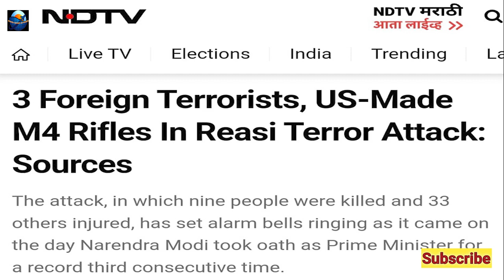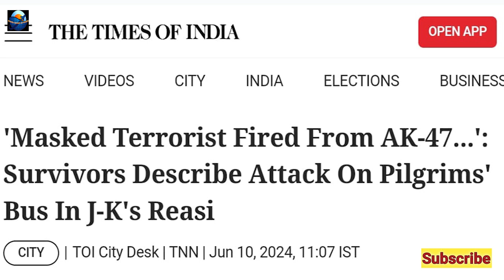Jammu me Attack